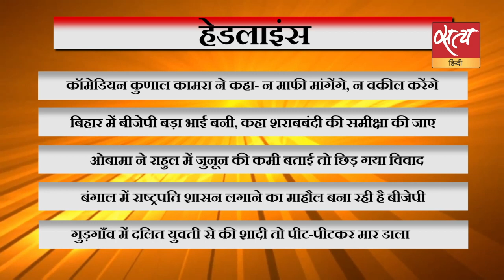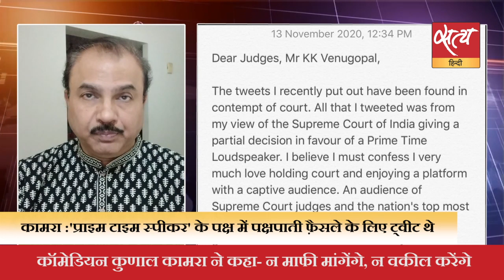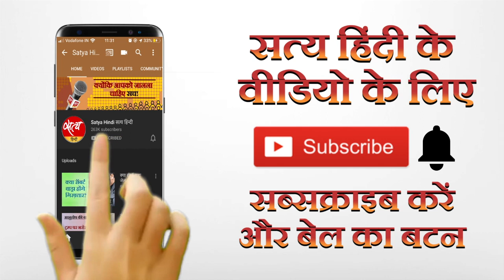व्यक्तिगत आज़ादी का अधिकार सीमित लोगों के लिए?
Suniye Sach। क्या ‘व्यक्तिगत आज़ादी’ सिर्फ़ अर्णब के लिए है? बिहार में बीजेपी बन गई है बड़ा भाई क्या करेंगे नीतीश? क्या राहुल गाँधी में पार्टी चलाने की योग्यता है? देखिए वरिष्ठ पत्रकार मुकेश कुमार का विश्लेषण।